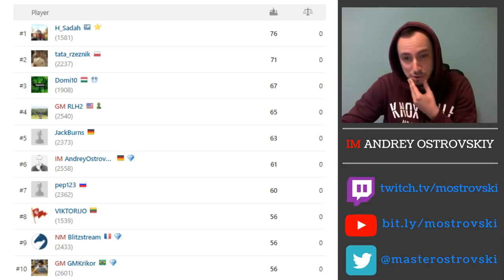Hammering Hammer! Arena Kings on chess.com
This edition of the Arena Kings tournament on chess.com started great for me: I managed to win my game against Jon Ludvig Hammer - famous grandmaster and second of Magnus Carlsen. My play that followed this spectacular battle was far from efficient. I tried to play aggressive chess and often overestimated my chances. In my defense, there were no boring games at all :) For instance, I played two insane games against Krikor Mekhitarian (I won one of them). Whatever it was, I finished second among titled players.